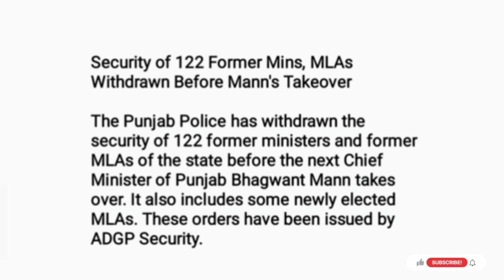Bhagwant mann latest news today | Punjabi news Arvind kejriwal latest news today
arvind kejriwal latest news // bhagwant mann speech // latest news // today whether

Social Link-:
Instagram id

About us - Hello Friends, You are welcome on our youtube channel for latest job updates.Where we are giving daily job vacancy updates & technical knowledge, Latest government job notifications as well as many other jobs.

DIGITAL TECH OFFICIAL
Punjab (INDIA)